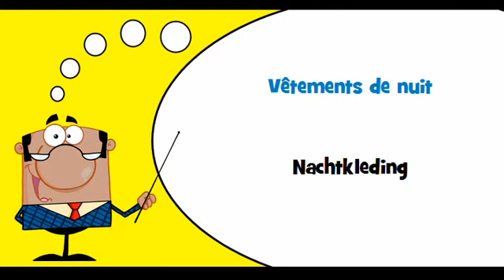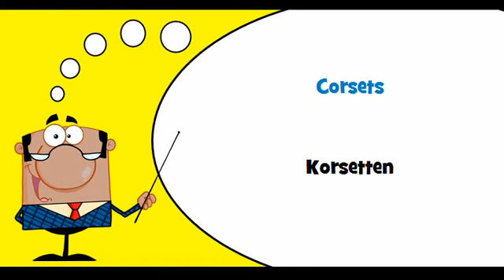VOCABULAIRE FRANÇAIS HOLLANDAIS # Thème = Sous vêtements